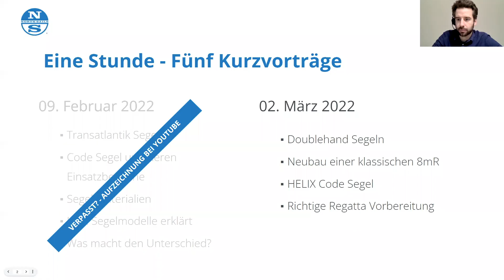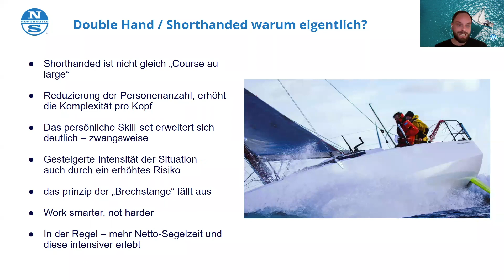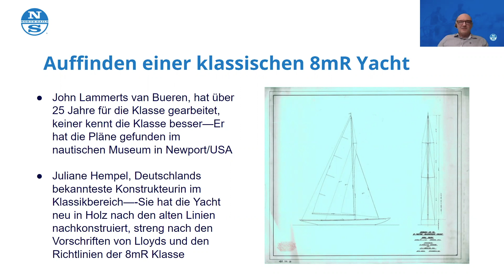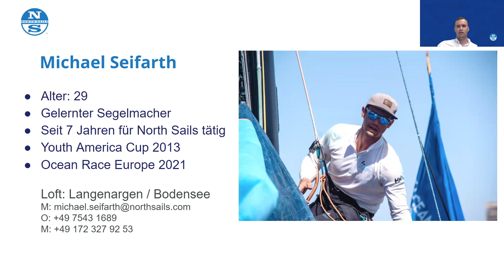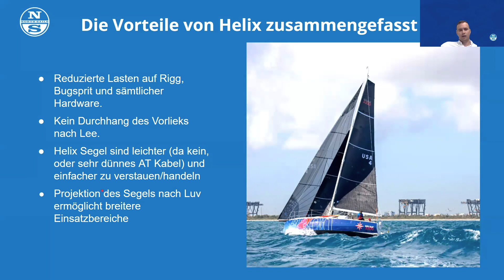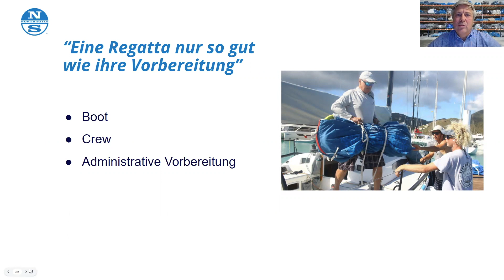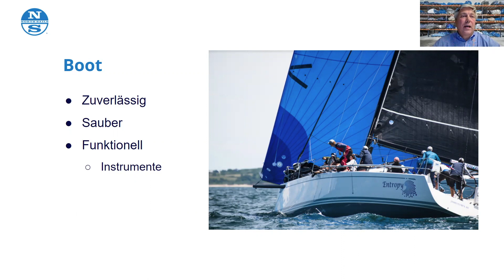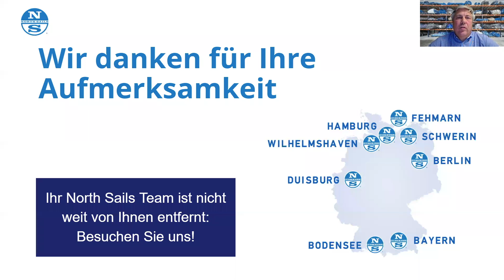Die Blaue Stunde - Doublehand Segeln | Vorbereitung für den Törn: Rigg und Segel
Gemeinsam durch die dunkle Jahreszeit. Um die Wartezeit auf den Frühling zu verkürzen, haben wir uns etwas überlegt. Im Februar und März teilen unsere North Sails-Experten ihr Wissen in einer Reihe von Webinaren. Pro Termin stehen mehrere Themen auf dem Plan, die in 10 bis 15-minütigen Impulsvorträgen eingeführt werden.